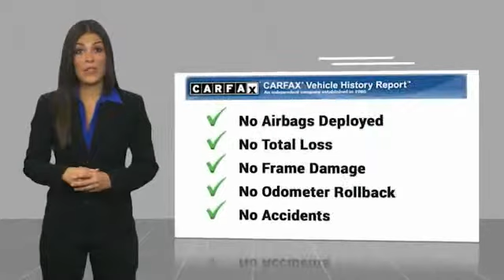2012 Chevrolet Colorado Henderson NV 63567A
2012 Chevrolet Colorado 1LT

You'll love this 2012 Chevrolet Colorado. This is a Vehicle you'll want to take home. Call and get in touch with Ford Country Lv directly, and be the first to open the Vehicle door today!